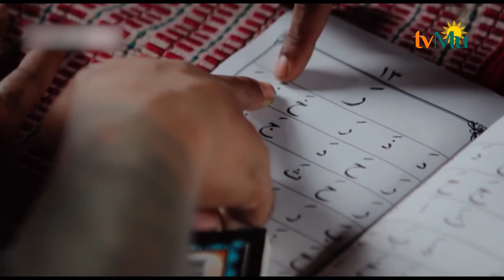PTV SHOW | Episode 17 Tasawuf Underground Part 3